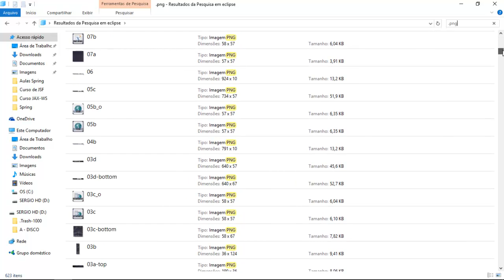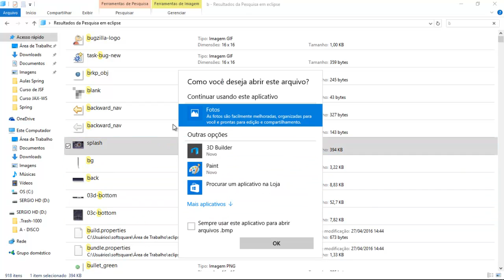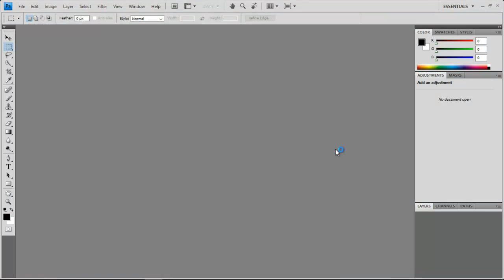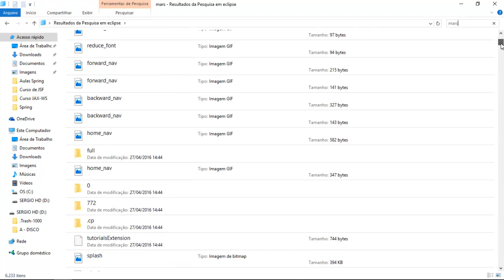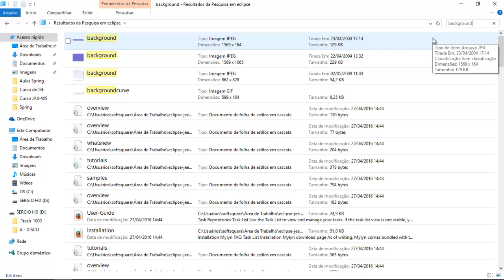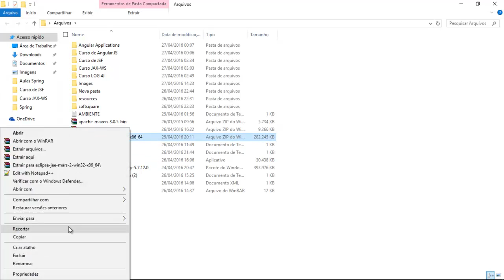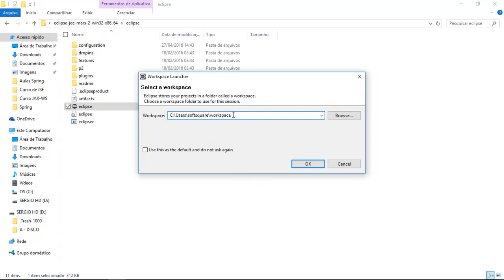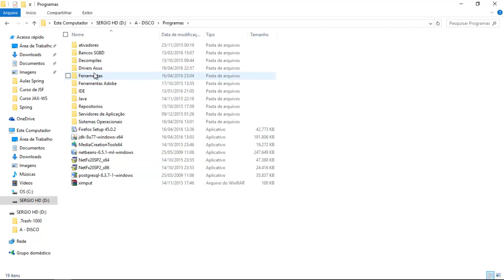Eclipse Customização Aula 1